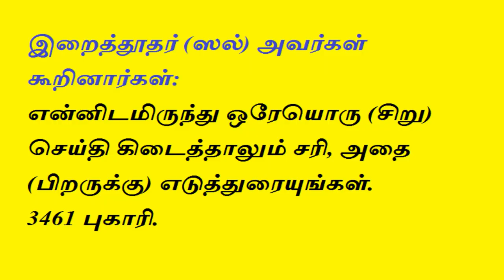tamil Bayan | இனவெறி நீங்க இஸ்லாமே வழி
தலைப்பு : இனவெறி நீங்க இஸ்லாமே வழி
இடம் : மக்காஹ் மஸ்ஜித், சென்னை.